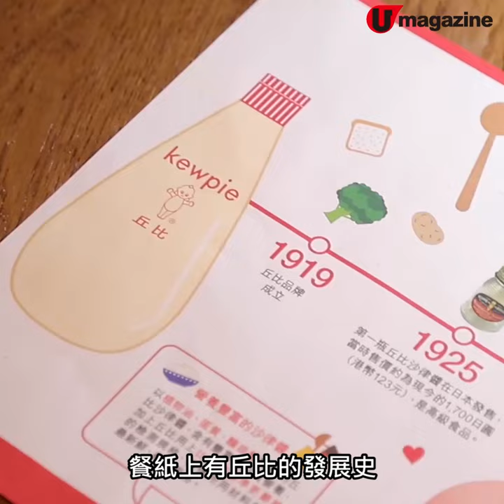期間限定！Italian Tomato x Kewpie主題店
Kewpie的沙律醬品少人都鍾意食，原來呢個品牌仲有好多其他醬！最近佢就同Italian Tomato聯乘搞主題店，除了店內有很多Kewpie公仔同打卡牆，仲用了當中12款醬入饌做新菜式，好似加了丘比檸檬口味沙拉汁製作的丘比奇異果蝦肉沙律、混入丘比沙律醬做的焗飯及加了丘比士多啤梨及白桃果醬做的pancake等。食滿crossover菜式滿$300，仲可玩扭蛋機，大獎係超得意的21 cm Kewpie公仔！

【Info】
Italian Tomato x Kewpie主題店
地址：Italian Tomato荃灣灣景、觀塘apm、馬鞍山新港城中心、沙田第一城、上水上水匯及天水圍天頌苑分店
Pop-up日期：即日起至9月8日
全方位緊貼《U Magazine》社交平台